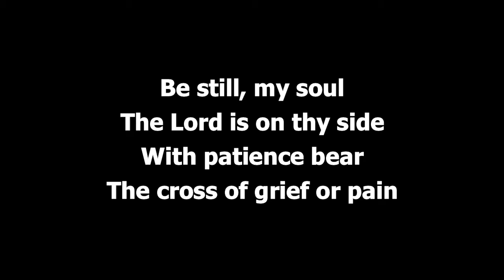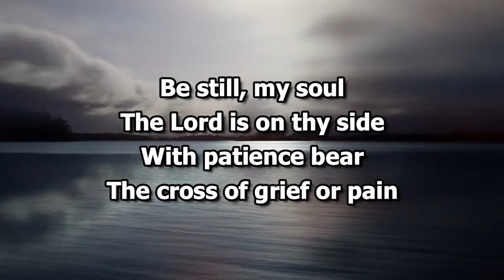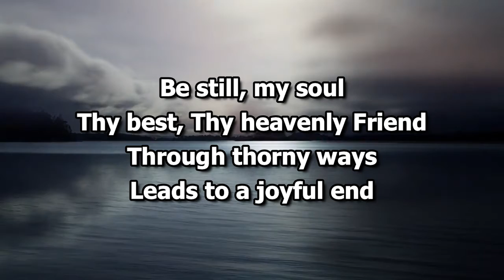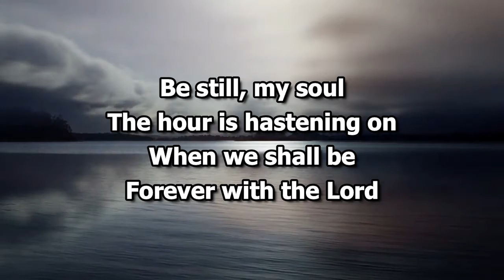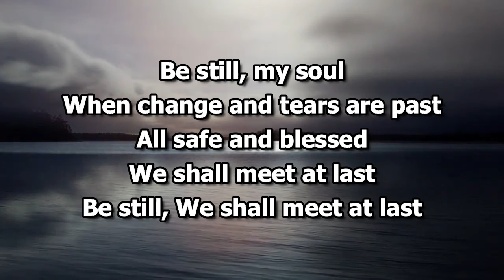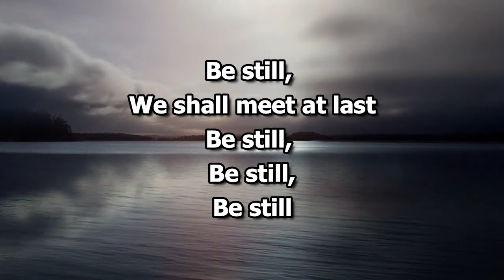Be Still My Soul (A Cappella)